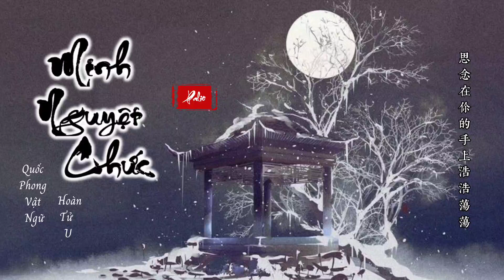[Lyrics Chinese] Minh Nguyệt Chức - Hoàn Tử U/ Quốc Phong Vật Ngữ || 明月织 - 丸子呦/ 国风物语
Ca khúc: Minh Nguyệt Chức
Diễn xướng: Hoàn Tử U/ Quốc Phong Vật Ngữ
_ _ _ Lyrics _ _ _
日暮画堂 拈笔描作满园香
银屏回廊 描花又学了新样
祈月有词 玉枕琳琅
酌绮斟罗为谁做了嫁衣裳
旧时春风 一丝一线不思量
针针灼灼 锦缎里盛着月光
美人珠帘 谁在回望
绣出你和我的 岁月绵长
我把千山万水绣在我心上
往来明月借过一半裁成风霜
你行往离城 你行至故乡
都在我的心上 摇摇晃晃
我把一缕红线系在你手上
绣一场大雪让我们缠绵痴长
我盼了又盼 我望了又望
思念在你的手上 浩浩荡荡
落花飞絮 折梅来簪一春光
山海遥遥 画舫如何绣鸳鸯
疏影暗香 潋滟晴方
问不问相思长不长

_ _ _ Pinyin _ _ _
Rìmù huà táng niān bǐ miáo zuò mǎn yuán xiāng
Yínpíng huíláng miáo huā yòu xuéle xīn yàng
Qí yuè yǒu cí yù zhěn línláng
Zhuó qǐ zhēn luō wèi shéi zuòle jià yīshang
Jiùshí chūnfēng yīsī yīxiàn bù sīliang
Zhēn zhēn zhuózhuó jǐnduàn lǐ shèngzhe yuèguāng
Měirén zhū lián shéi zài huí wàng
Xiù chū nǐ hé wǒ de suìyuè miáncháng
Wǒ bǎ qiān shān wàn shuǐ xiù zài wǒ xīn shàng
Wǎnglái míngyuè jièguò yī bàncái chéng fēngshuāng
Nǐ xíng wǎng lí chéng nǐ xíng zhì gùxiāng
Dōu zài wǒ de xīn shàng yáoyáohuàng huǎng
Wǒ bǎ yī lǚ hóngxiàn xì zài nǐ shǒu shàng
Xiù yī chǎng dàxuě ràng wǒmen chánmián chī zhǎng
Wǒ pànle yòu pàn wǒ wàngle yòu wàng
Sīniàn zài nǐ de shǒu shàng hào hàodàng dàng
Luòhuā fēi xù zhé méi lái zān yī chūnguāng
Shānhǎi yáo yáo huàfǎng rúhé xiù yuānyāng
Shū yǐng àn xiāng liàn yàn qíng fāng
Wèn bù wèn xiāngsī cháng bù cháng
Dōu zài wǒ de xīn shàng yáo yáohuàng huǎng
⛔ Vui lòng không REUP, xin cảm ơn